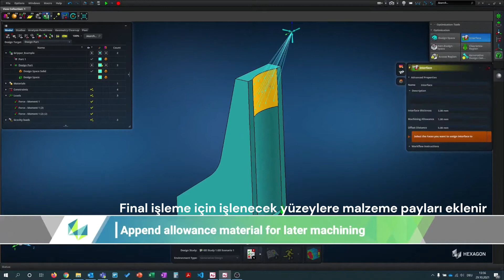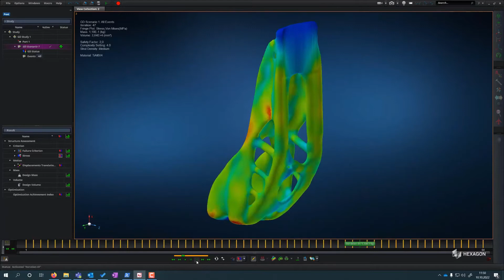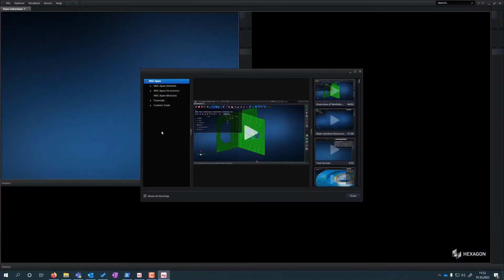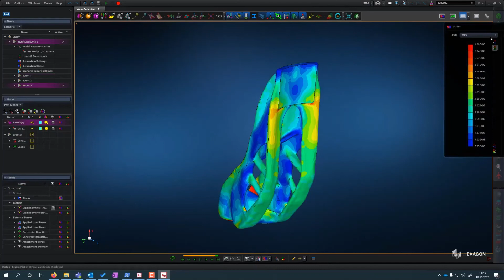[NETFORM] MSC Apex GD - Şise Tutucu Topoloji Optimizasyonu Model Oluşturma Adımları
MSC Software, sayısal simülasyon yazılımı geliştirme konusunda sektörün en büyük firmalarından biri olup Hexagon grubu içerisinde yer almaktadır. MSC Apex Generative Design programı kullanılarak; tanımlanan kuvvet, moment, basınç ve deplasman sınır şartları ile dayanım kriterlerine bağlı olarak topoloji optimizasyonu yapılır. Eklemeli imalata yönelik elde edilen geometriler, Simufact Additive programına aktarılarak eklemeli imalat simülasyonları yapılabilir ve parça üzerinde meydana gelen çarpılmalar ile üretim sonrasında parça üzerindeki gerilmeler hesaplanabilir.

Ayrıltılı bilgi için internet sayfamızı ziyaret edebilirsiniz.